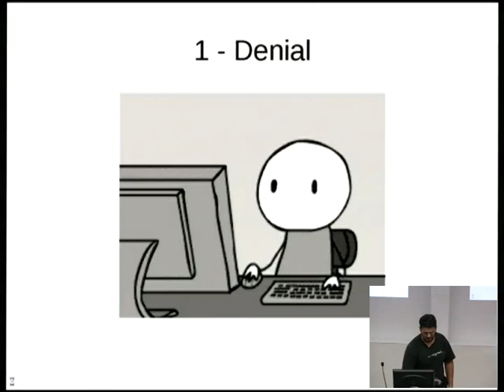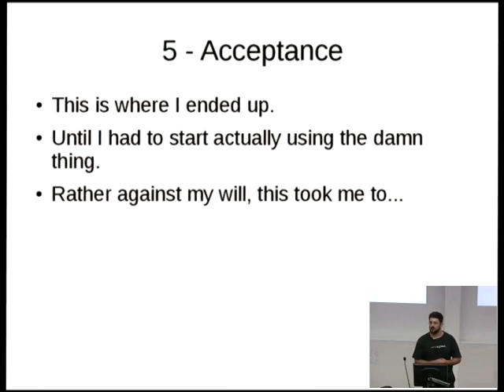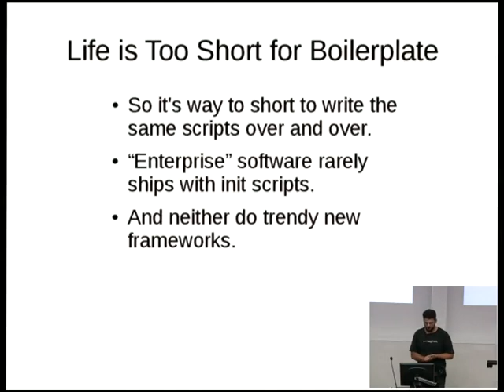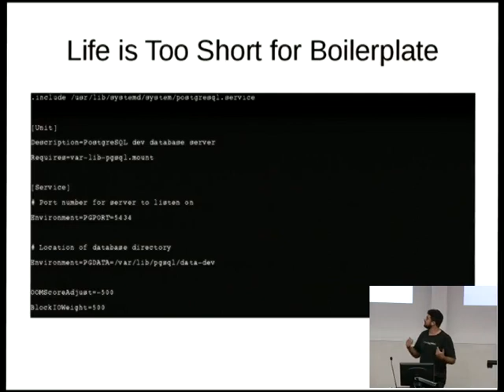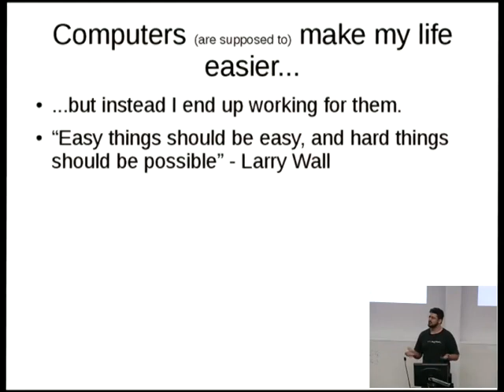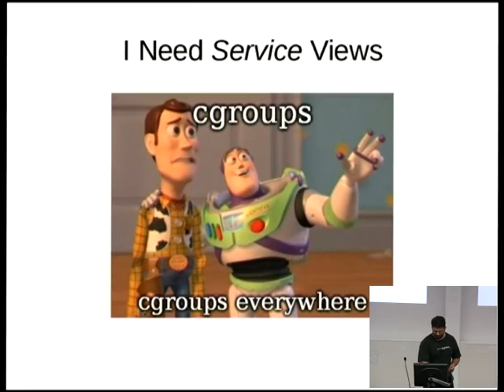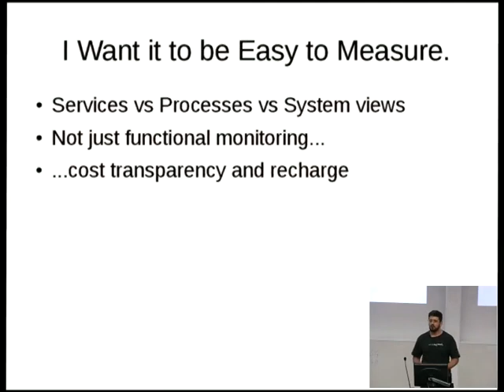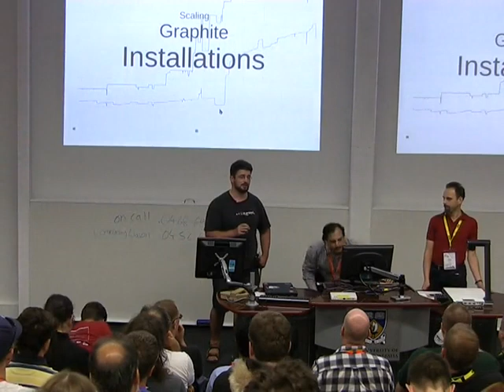The Six Stages of systemd (15 mins) - Rodger Donaldson